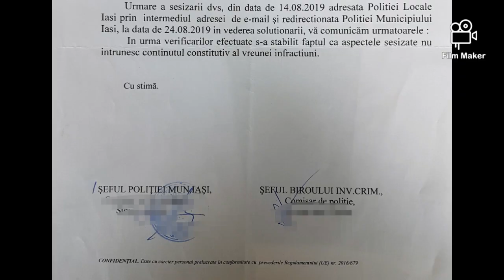NU MAI TRIMITEȚI POZE NUD!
Din acest clip ați văzut o mică parte în interviul de la Antena 3.
Având în vedere că avem diseară de la 17:00 evenimentul POT,am zis să vă arăt și restul clipului și să lansez din nou un avertisment cu privire la riscurile expunerii adolescenților pe internet.
Nu uitați că adresa mea de email este și că de fiecare dată când vreți să discutați despre un subiect pe care eu îl dezbat,mă găsiți acolo.
Ne vedem diseară buburuzelor 🤗🤗🤗